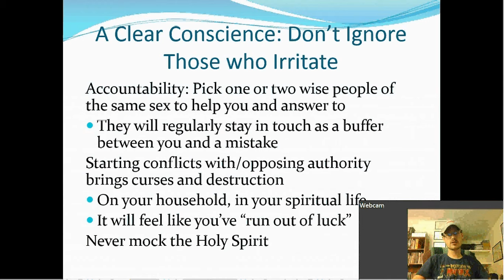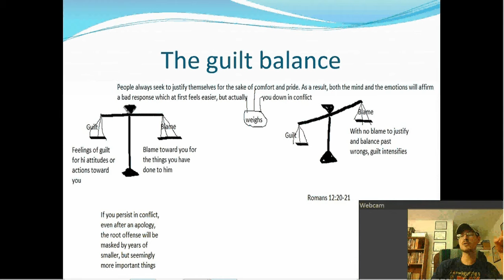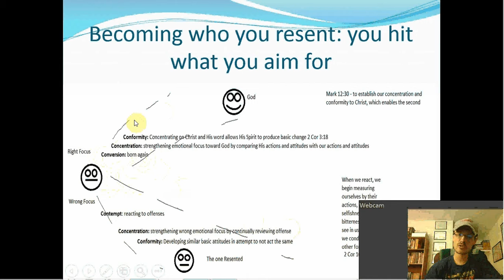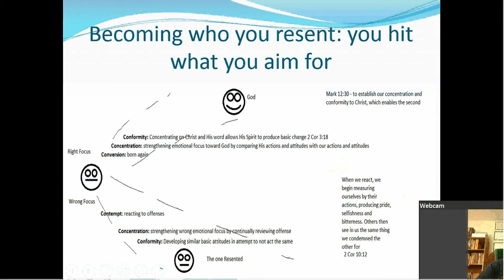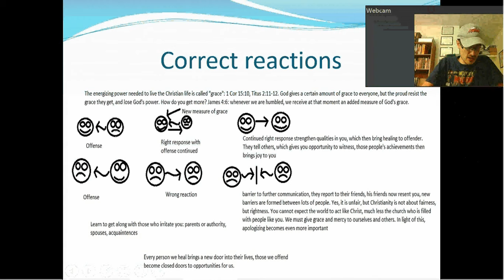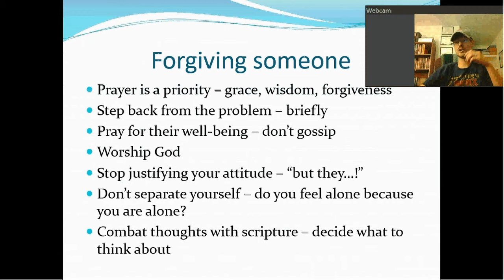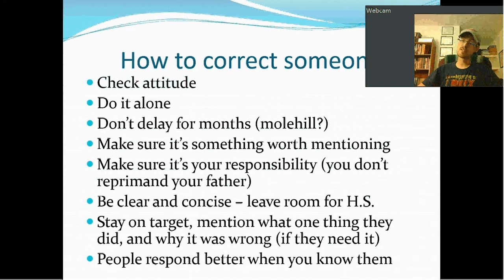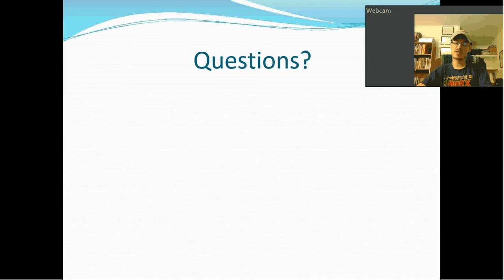Lesson 8: Conscience part 4 (19)